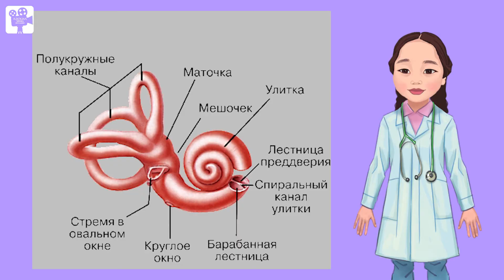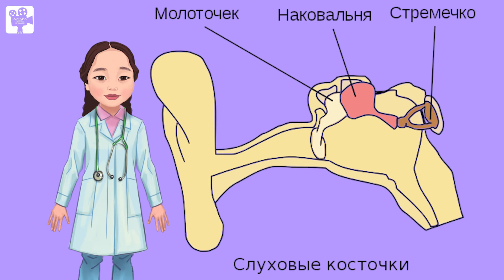Доруобуйа азбуката №19 Истэр орган - кулгаах туһунан